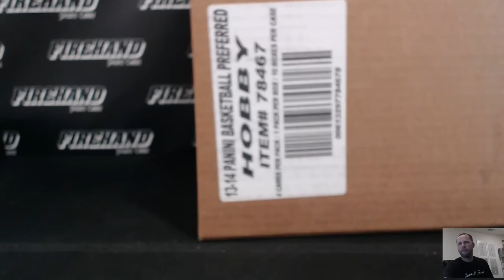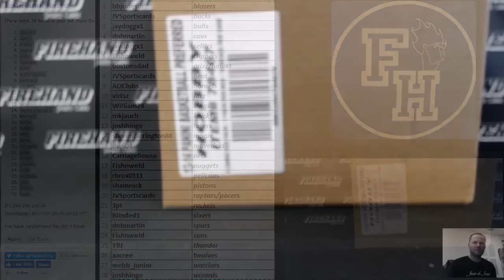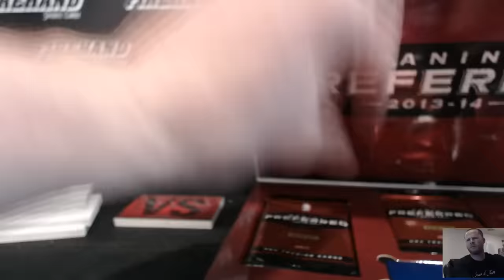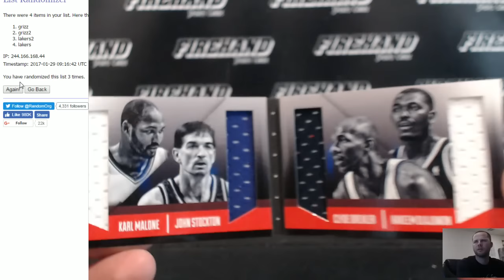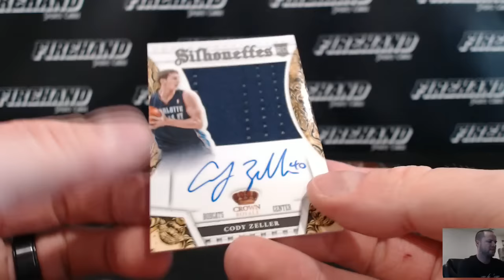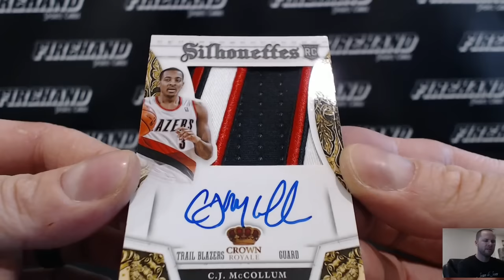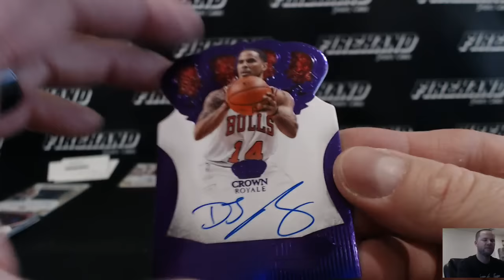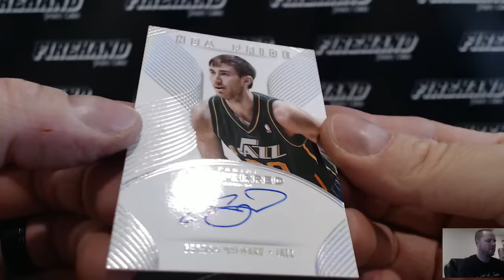2013-14 Panini Preferred Basketball 10 Box Case Break RT #9 ~ 1/28/17